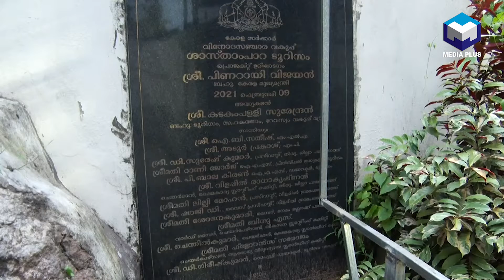ശാസ്താംപാറ വിനോദ സഞ്ചാരകേന്ദ്രം.....